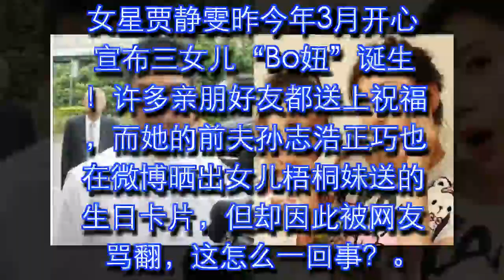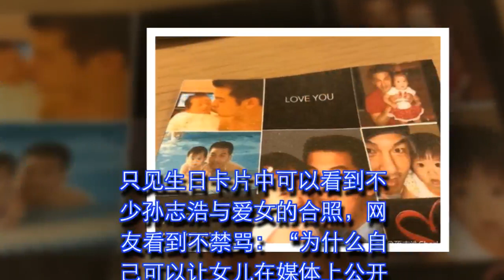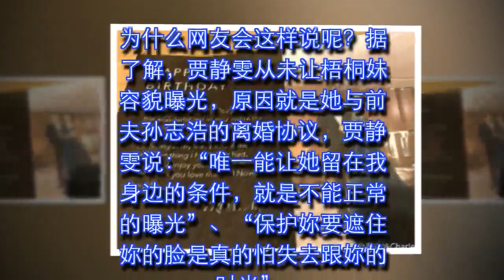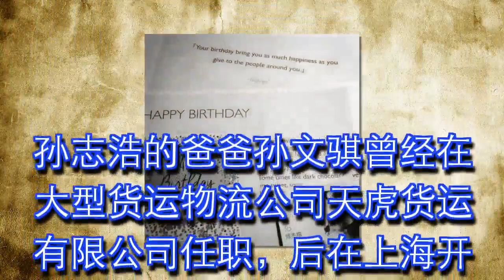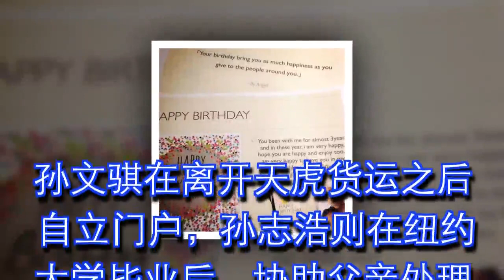贾静雯开心晒“Bo妞出生照”！前夫却突然公开“这张照片”却被网友骂翻，真的太自私了！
女星贾静雯昨今年3月开心宣布三女儿“Bo妞”诞生！许多亲朋好友都送上祝福，而她的前夫孙志浩正巧也在微博晒出女儿梧桐妹送的生日卡片，但却因此被网友骂翻，这怎么一回事？

孙志浩在微博贴出这张梧桐妹送的生日卡片照，写下：“爸鼻现在才看到妳写给我的生日卡片，超级感动的！谢谢妳这么sweet的祝福！Nono阿姨和我会一直疼妳爱妳的”！

翻摄孙志浩微博

只见生日卡片中可以看到不少孙志浩与爱女的合照，网友看到不禁骂：“为什么自己可以让女儿在媒体上公开曝光，却不准身为还是孩子妈做同样的事，明显双重标准！”、“所以爸爸可以po女儿照片但是妈妈不能po喔！”、“太自私！”

翻摄孙志浩微博

为什么网友会这样说呢？据了解，贾静雯从未让梧桐妹容貌曝光，原因就是她与前夫孙志浩的离婚协议，贾静雯说：“唯一能让她留在我身边的条件，就是不能正常的曝光”、“保护妳要遮住妳的脸是真的怕失去跟妳的时光”。

翻摄贾静雯脸书

跟据《苹果》报导，双方离婚协议中的重点约定，第一便是梧桐妹不能够参加公开活动，更不能在媒体上曝光长相，第